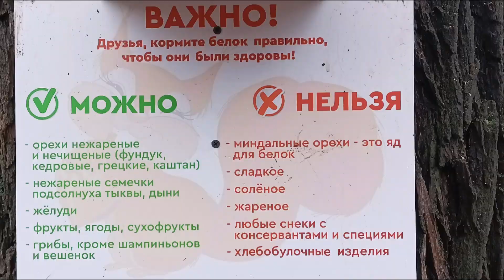Christmas,🎄✨🎄sleeping 🦌Deer ,ornament, SKETHES PARK, 🎄🎄🎄✨❄✨Рождественские зарисовки